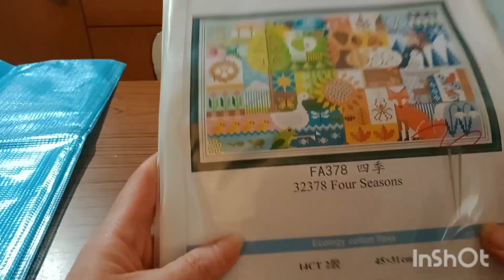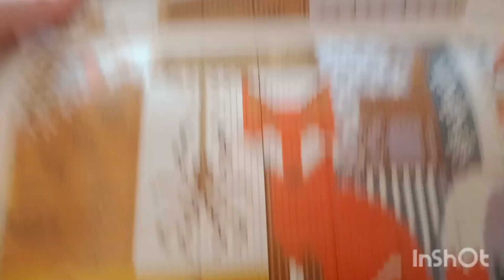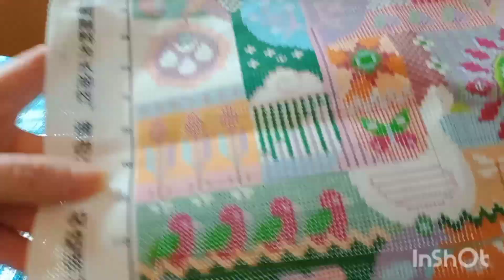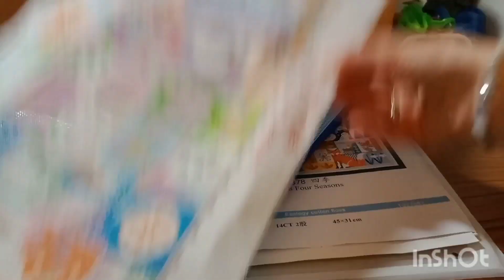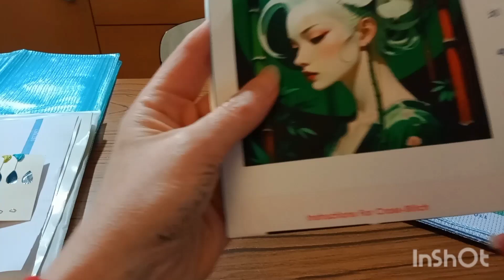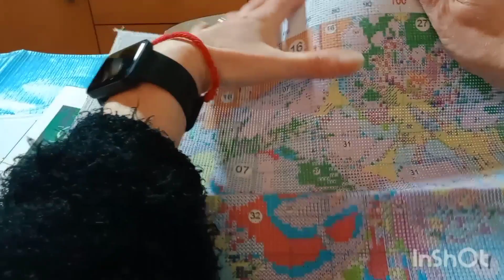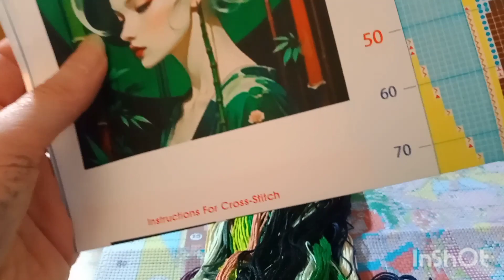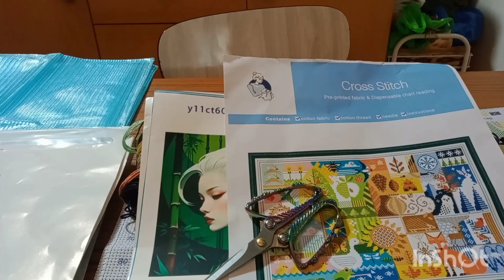💕 Unboxing partenariat vipcrossstitch pointdecroix broderie💕code promo Karine10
Merci VipCrossStitch pour votre confiance et votre générosité

mon code promo qui vous permettra de bénéficier d'une réduction de 10%
Karine10